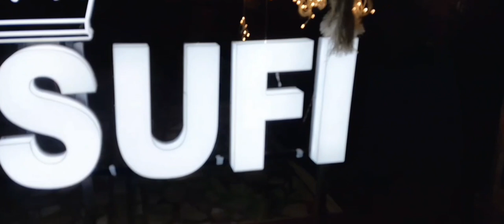772 urs mubarak hazrat sufi hamidudin nagouri tarkin